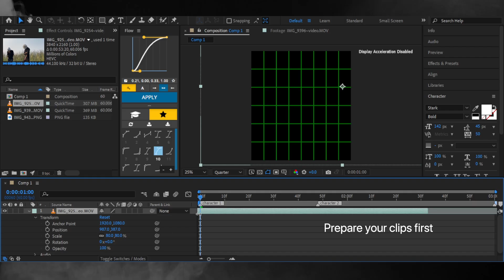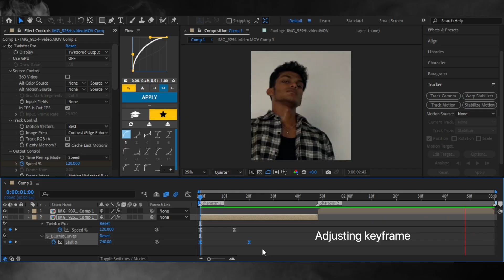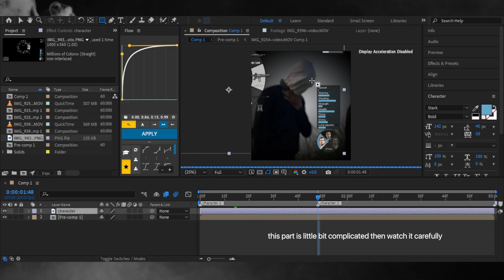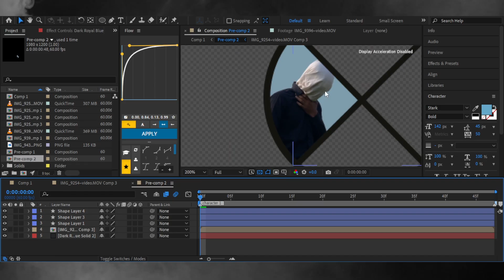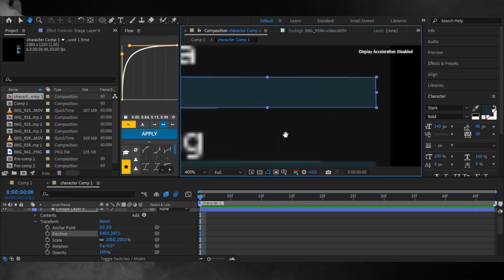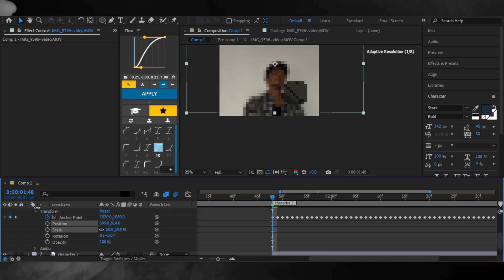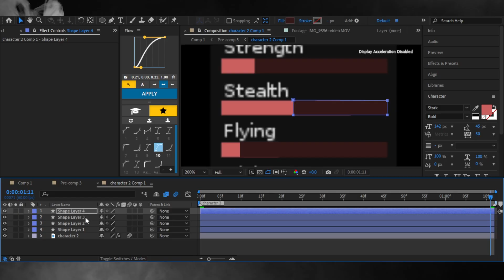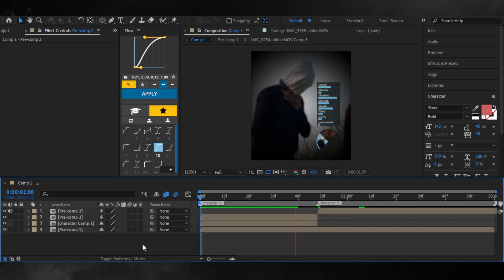GTA Character Switch Animation in After Effects – Step-by-Step Guide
In this detailed tutorial, you’ll learn how to recreate the iconic GTA V character switch animation using Adobe After Effects. Whether you’re a fan of Rockstar’s Grand Theft Auto series or a motion designer looking to level up your VFX skills, this guide walks you through each stage of the process — from setup to final render.

Perfect for beginners and intermediates alike, this tutorial is easy to follow and requires no third-party plugins. By the end of the video, you’ll be able to create your own GTA-style character transition, perfect for gaming intros, meme edits, or cinematic projects.

🔧 Software Used: After Effects (2021)

📌 Don’t Forget:
LIKE if this helped you
COMMENT your doubts or suggestions
SHARE this with a fellow editor who needs it!